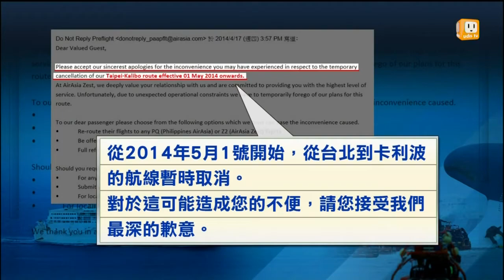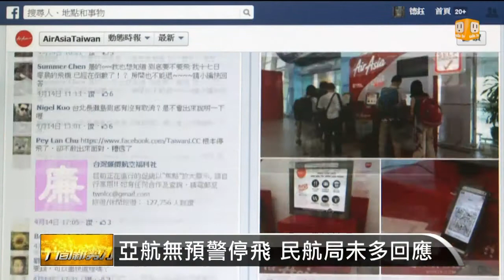【2014.04.18】亞航套裝行程 停飛竟只退機票價 -udn tv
又不是天氣不好，怎麼航班會突然取消？這是亞洲飛龍航空上個月推出直航長灘島的航線，本來預定在16號出發，卻在出發前兩天乘客收到航空公司，說要取消航線的郵件，而且只能先退機票錢其他的酒店等其他費用，還要和業者協調，引發旅客的不滿，今天民航局出面表示，亞航應該負起，後續賠償事宜。完整內容 , FB , Twitter , G+